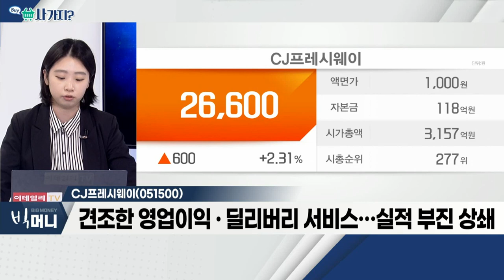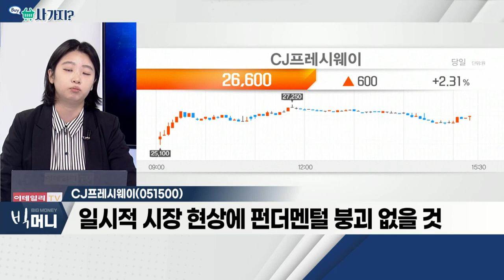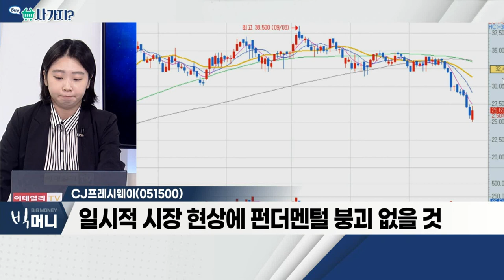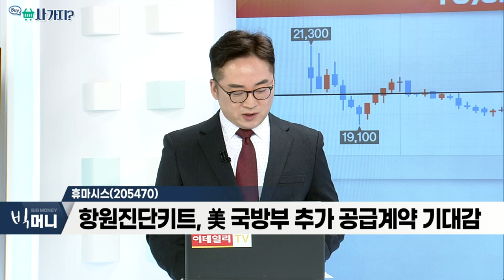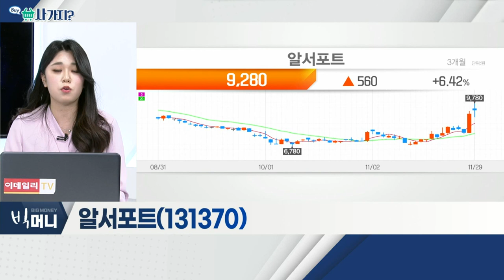CJ프레시웨이(051500), 휴마시스(205470), 알서포트(131370)_사가지 (20211129)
- 코로나 확진자 증가에 하락… 과도한 우려 판단
- 견조한 영업이익ㆍ딜리버리 서비스… 실적 부진 상쇄
- 2022년 기준 PER 6배 수준… 현저히 저평가
- 일시적 시장 현상에 펀더멘털 붕괴 없을 것

- 오미크론 변이 바이러스 확산… 코로나 관련주 강세
- 확진자수 급증… 자가진단키트 수요 확대 전망
- 항원진단키트, 美 국방부 추가 공급계약 기대감